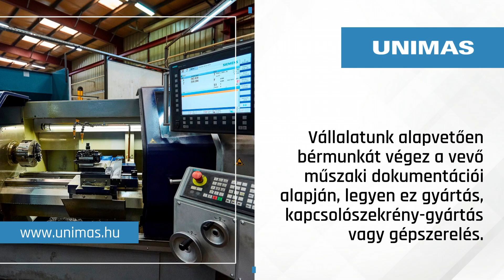Unimas Kft. - Sopron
Unimas Kft. - Gépgyártás Sopronban

A Soproni Unimas Kft. már több mint 3 évtizede foglalkozik acélmegmunkálással, ipari lakatosmunkákkal, esztergálással és elsősorban a hatékony termelést elősegítő minőségi gépek gyártásával.

Az Unimas Gépgyár szakemberei arra törekednek, hogy a partnereikkel stabil és megbízható kapcsolatot ápoljanak. Ezt nemcsak fenntartják, hanem bővítik is. A legfontosabb küldetés mindenegyes gépalkatrész gyártási megbízásuk során, hogy olyan költséghatékony konstrukciót hozzanak létre, amely az ügyfeleik munkája során az időtálló és a kiváló minőségű gyártást támogatja. Ennek a hozzáállásnak az eredményeként folyamatosan növekszik a rendelésállományuk.
Az Unimas egy olyan gépgyártó vállalat, amely az alkatrészgyártástól, az anyagok, alkatrészek beszerzésén túl valamint a gépek elektromos kapcsolószekrényeinek gyártásán át, egészen a gépek szereléséig minden szolgáltatást a legnagyobb figyelemmel és szakértelemmel teljesít. Az Unimas Gépgyárban komplett gépeket szerelnek az általuk legyártott alkatrész elemekkel illetve a kereskedelemben is kapható minőségi alkatrészek felhasználásával. Az Unimas által gyártott alkatrészeket különböző felületkezelési eljárásokkal lehet megrendelni, melyek még inkább növelik a kopásállósságot és tartósságot. Az elmúlt évtizedek folyamatos fejlesztéseinek köszönhetően jelenleg a porfestéshez rendelkezésre áll egy nagyteljesítményű porszóró berendezés is.

Az Unimas munkatársai segítenek a telepített illetve a megszerelt gépek, berendezések működtetésének átvizsgálásában. A gépgyártásban nem ismernek olyat, hogy lehetetlen. Ezért, ha egy jól megtérülő hosszú távú befektetésként szeretne gondolni a gépeinek a legyártására, akkor forduljon bizalommal a soproni Unimas Kft. csapatához, mert az Unimasnál a minőség és az ár-érték arány a legnagyobb harmóniában vannak egymással.
Minden további információért látogasson el az Unimas Kft. honlapjára!